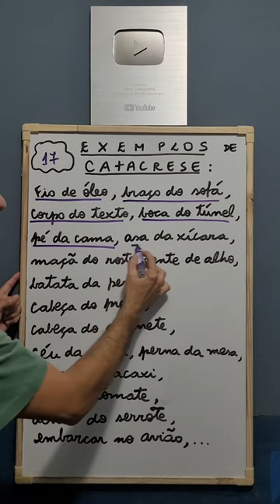Exemplos de Catacrese